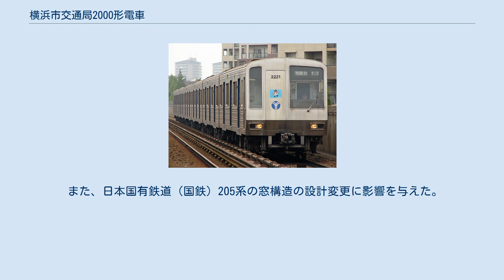横浜市交通局2000形電車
横浜市交通局2000形電車（よこはましこうつうきょく2000がたでんしゃ）は、横浜市交通局が運営する横浜市営地下鉄の1号線・3号線（現行愛称、ブルーライン）で運行されていた通勤形電車。
 1号線上永谷駅 - 舞岡駅間および3号線横浜駅 - 新横浜駅間の開業に併せて1984年（昭和59年）に登場し、6両編成9本（第15 - 23編成、54両）が製造された。
編成番号（車番の百位・十位）は1000形の続番である。
 主回路制御には1000形の抵抗制御に代わり、三菱電機製または日立製作所製の電機子チョッパ制御装置を採用した。
ブレーキ装置は回生ブレーキ併用電気指令式空気ブレーキである。
横浜市営地下鉄で初めてWN平行カルダン駆動方式を採用した。
 製造から20年が経過した事により更新の時期を迎えたが、2000形は車両の構造上バリアフリー対応が困難なことや、3000形とドア幅が異なりワンマン運転によるホームドアに対応できないため、2004年（平成16年）度から2006年（平成18年）度にかけて第15・17 - 23編成の8本が順次更新され、台車・ブレーキ装置や補助電源装置・空気圧縮機等の機器類を流用した上で3000R形と同様の車体・制御装置となり、新たに3000S形とされた。
書類上は2000形の廃車による3000S形への代替新造扱いとなっているため、車籍は引き継がれていない。
3000S形に供出した台車や機器類以外は他事業者へ売却されずにすべて解体された。
 なお、第16編成 (2161F) は必要編成数の見直しで更新の対象外とされ、そのまま廃車扱いとなった。
この編成は2006年11月28日に「ありがとう2000形 横浜市交通局」と表記した特製ヘッドマークを先頭車の前面に装着した。
1000形と同様に同年12月13日をもって定期運用から離脱し、12月16日に新羽車両基地で開催された「はまりんフェスタ」にともなうさよならイベントを最後に営業運転を終了し、その後解体された。
 車体長18mで3扉、車体は外板・骨組共にステンレス鋼を使用した軽量オールステンレス構造とされた。
基本デザインは1000形を踏襲しているが、コルゲートが廃されたためすっきりした外観となっている。
 前面は窓のない非常用貫通扉を配置しており、貫通扉を左側にずらし、運転席部分の窓寸法を拡大したため、営団6000系電車に近い顔つきとなった。
前照灯や尾灯の形状は角型となった。
 新製時から冷房装置も搭載したが、これは関東地区の地下鉄事業者では初の事例となった。
 2000形は横浜市営地下鉄の車両の中で唯一、室内側客用ドア上部に旅客･次駅案内表示器は搭載されなかった。
そのため、ドア上部の一部の広告枠の上部にも路線案内図が貼付されていた。
 また、日本国有鉄道（国鉄）205系の窓構造の設計変更に影響を与えた。
詳細は当該記事を参照。